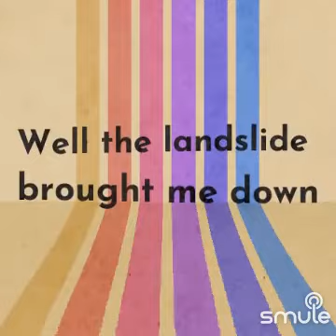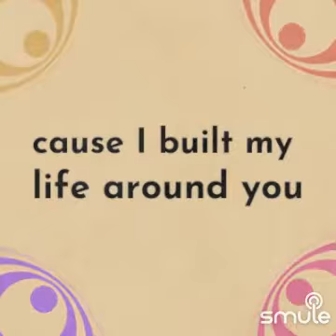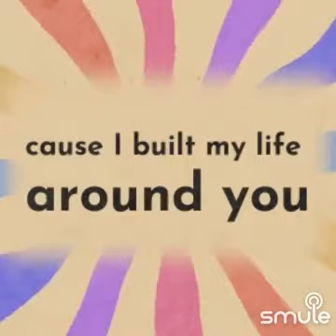Landslide - Stevie Nicks (cover)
Singing this karaoke duet cover song with Laura on smule

"Landslide" by Stevie Nicks